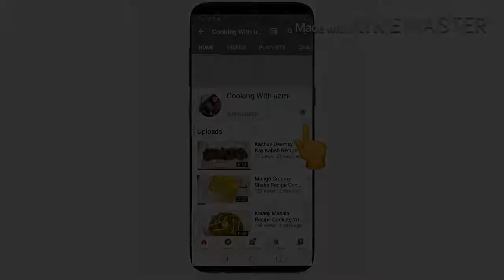Chicken Tikka Sandwich Recipe Cooking With Uzmi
Ingredients
Oil 3tbsp
Boneless Chicken 1pao

Ginger Powder Half tsp
Garlic Powder Half tsp
Haldi Half tsp
Tikka Masala 1tbsp
Chilli Sauce 2tbsp
Vinger 2tbsp
Dhaniya Powder 1tsp
Zeera Powder 1tsp
Onion 1Cup
Cucumber 1Cup
Tomato 1Cup
Oregano Half tsp
Cheese 1Cup